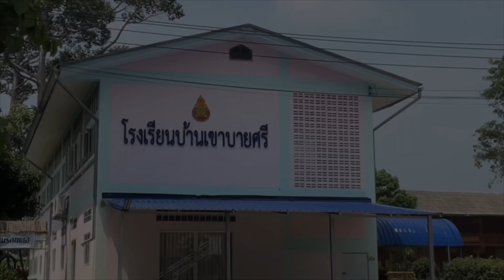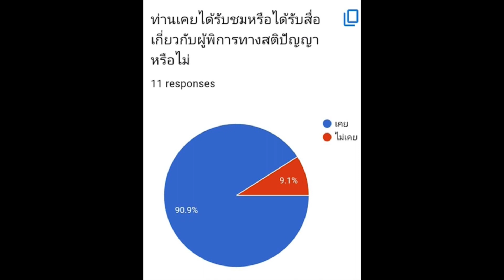โครงงานศึกษาสถานภาพและพัฒนาคุณภาพชีวิตของเด็กออทิสติก กลุ่มเรียนที่ 1002